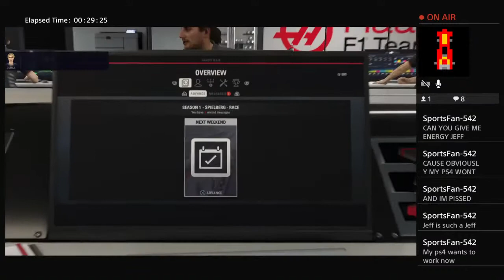F1 2018 Career Austria fun stream!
Hey, I’m Bryce and I love Nascar, Formula 1, and Indycar! I am excited to share gameplay, videos, diecast hunting, and vlogs with you guys! :) Also my favorite drivers are William Byron, Lando Norris, and Graham Rahal!